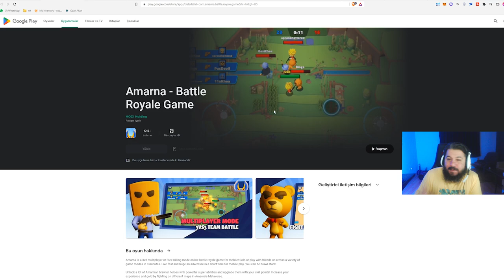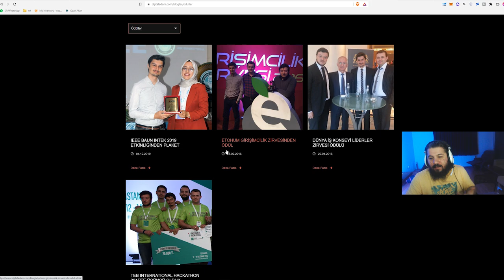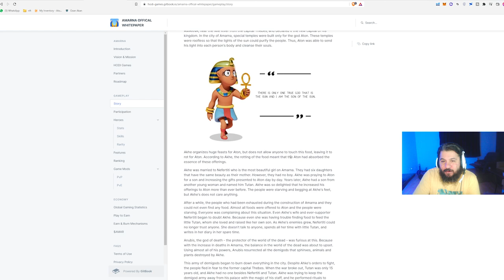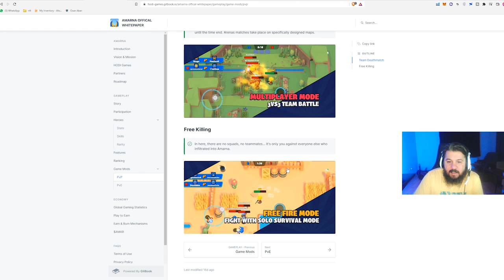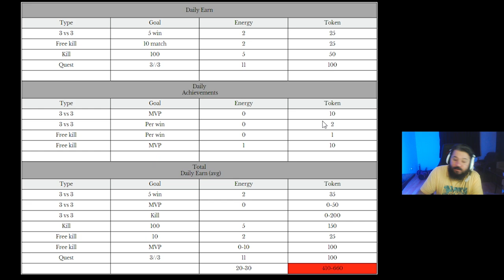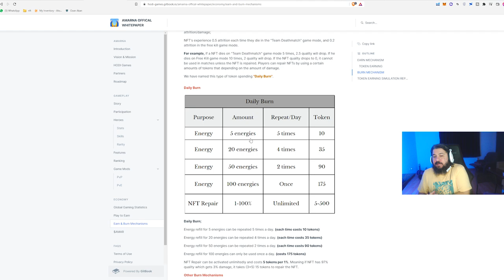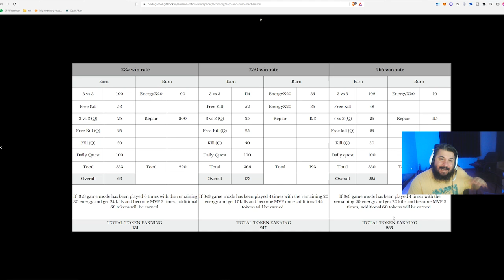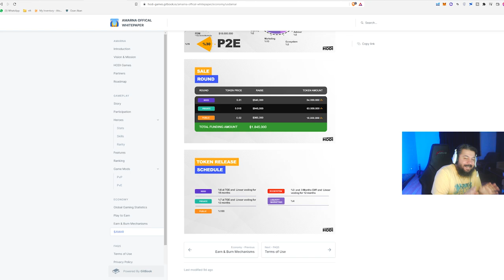Amarna | Ön Tanıtım | Ücretsiz Oyna Kazan | Scholarship İle Risksiz Kazan | Oyundan Para Kazan - P2E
Yeni oyun araştırmalarım sonucunda yeni bir oyun buldum: Amarna

16 Ağustos 2022 Amarna ön inceleme:

Başlangıç Maliyeti: Ön inceleme olduğu için belli değil.
Oynanış Zorluğu: Kolay olacak sonuçta mobil oyun :)))
Oynanış İçin Gereken Süre: Ortalama 1 saat civarı olacakmış.
Kazanç Miktarı: Ön inceleme olduğu için şu an bir şey demek mümkün değil.
Risk: Scholarship ile risk olmadığını biliyorsunuz :))

1. Katıl butonu ile aramıza katılarak da destek olabilirsin.

BNB/BSC: 0xdDCbdc24D1D1ddb22EA50a0EB6B0Af55f73117B9
ETH/ERC20: 0xdDCbdc24D1D1ddb22EA50a0EB6B0Af55f73117B9
WAX: 3.hqy.wam

2. Eğer videomu da beğendiyseniz veya verdiğim bilgiler bir şekilde işinize yaradıysa videomu beğenerek kanalımın büyümesine yardımcı olabilirsin ve hemen hemen her gün ürettiğim içeriklerin devam etmesini için abone olarak bildirimleri açabilirsiniz.